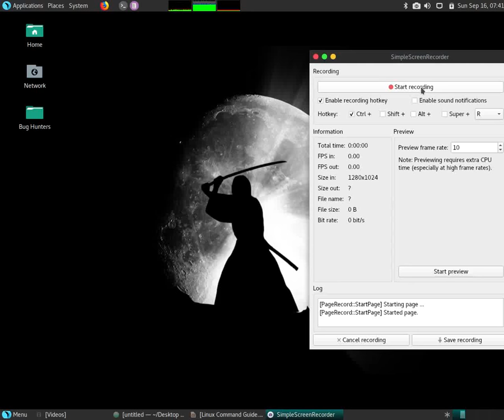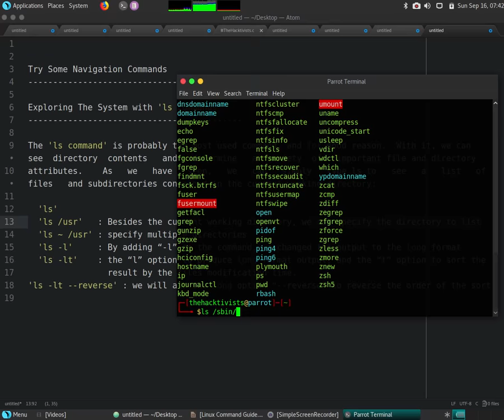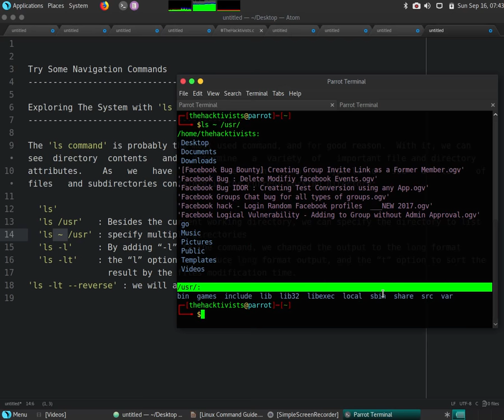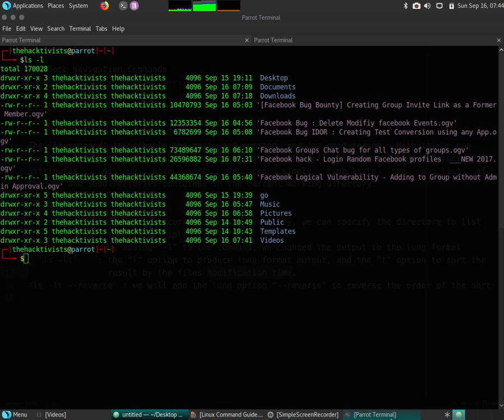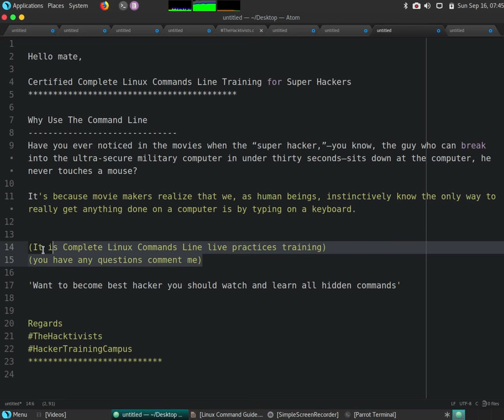Linux Command : ls